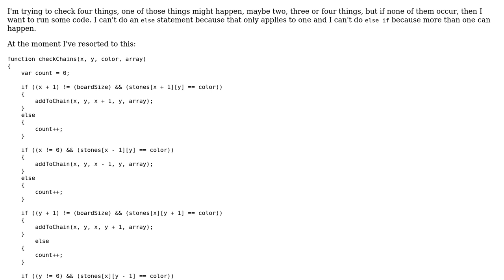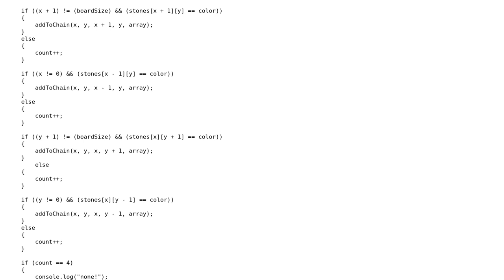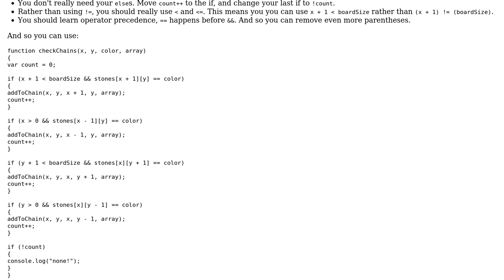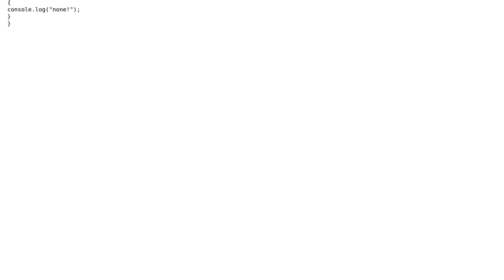Add neighboring stones of the same color to form chains, with logging for isolated stones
With thanks & praise to God, and with thanks to the many people who have made this project possible! | Content (except music & images) licensed under CC BY-SA | Music | Images & others | With thanks to user Rachel Dockter user Peilonrayz user Greenonline and the Stack Exchange Network Trademarks are property of their respective owners. You are responsible for your own actions.